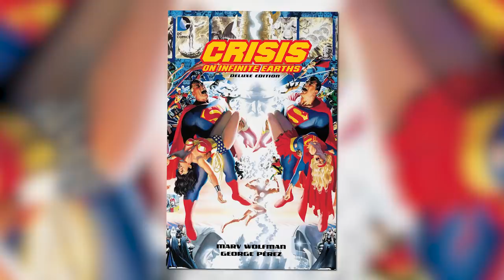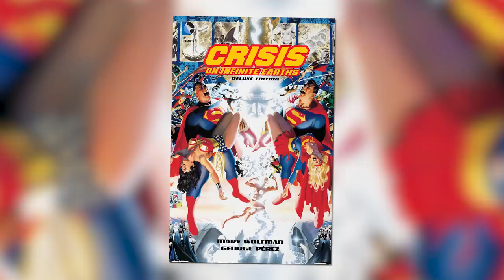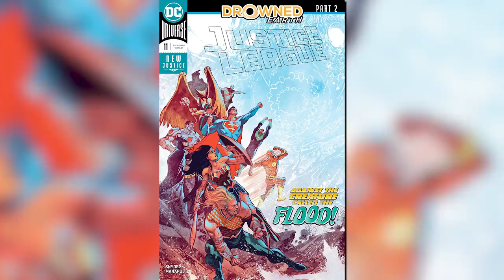History Of Hawk & Dove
Today of Variant, we break down the History, Story Arcs, and Power Sets of Hawk & Dove, two of the best characters on DC Universes' TITANS!